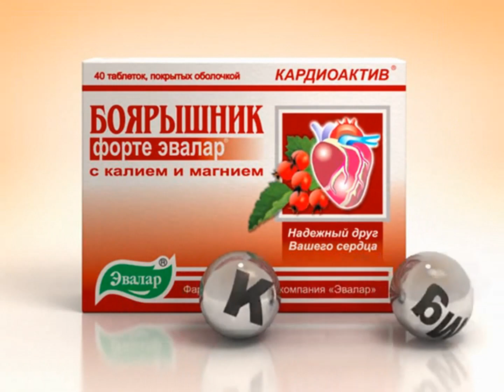Реклама Боярышник форте эвалар Надежный друг вашего сердца 2009-2011 (RU)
От компании Эвалар